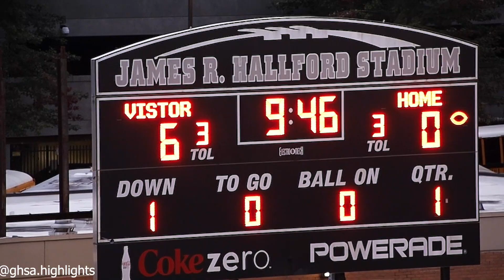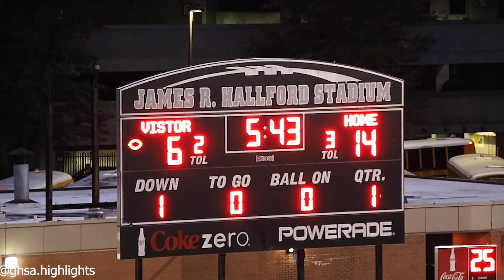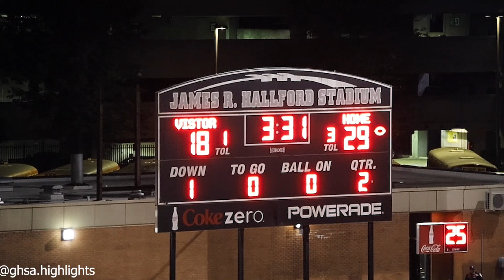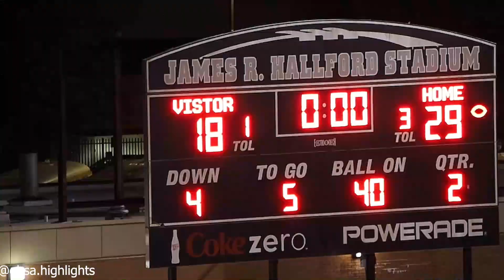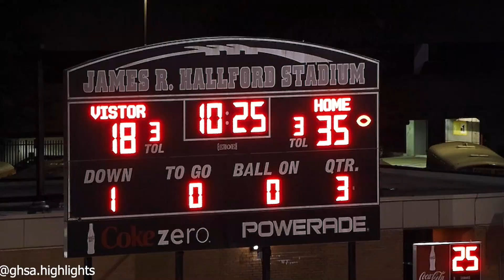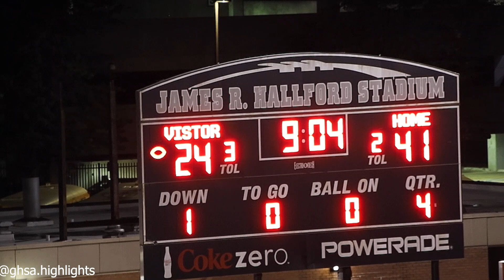georgia highschool football stephenson football vs miller grove football